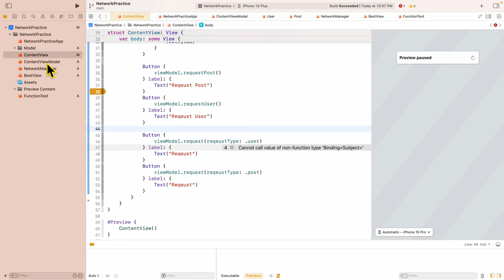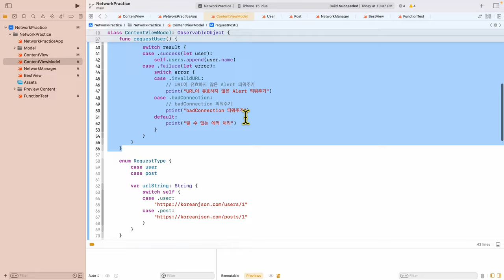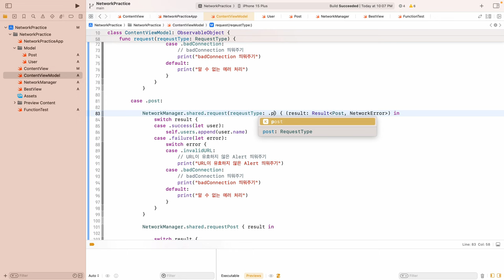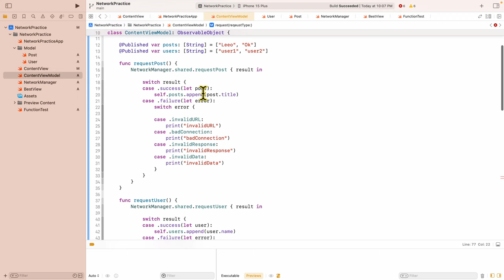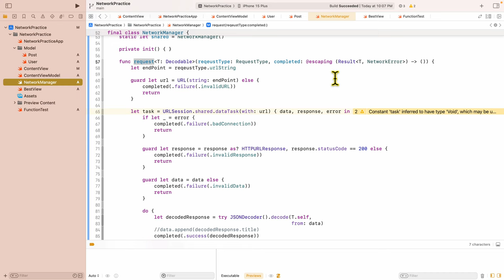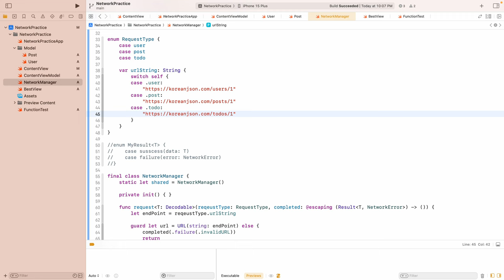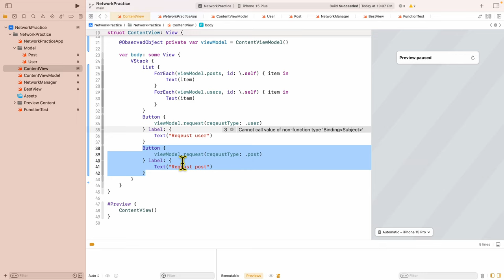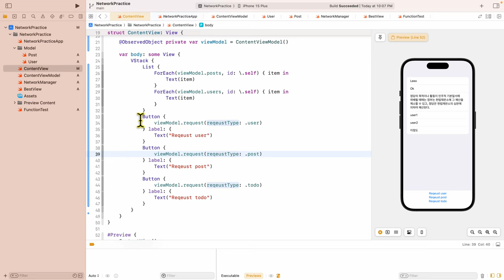Network뽀개보기 - 08. generic